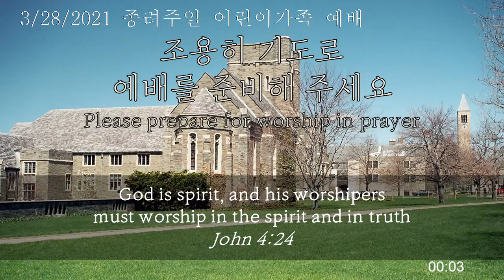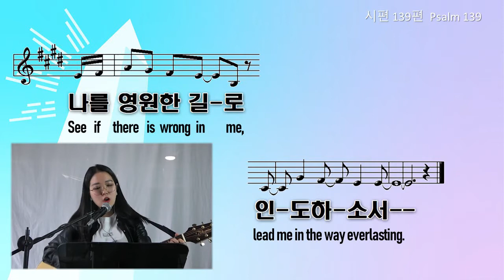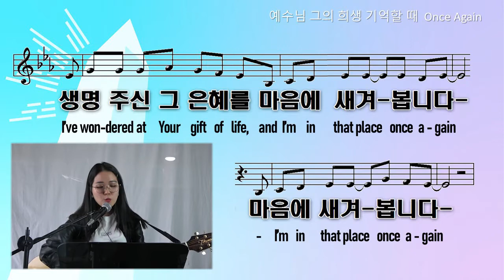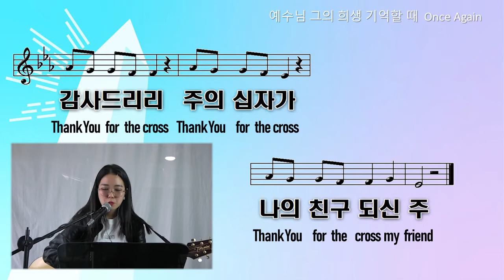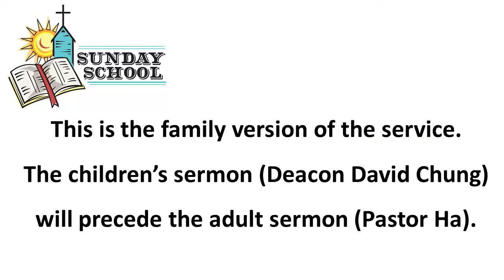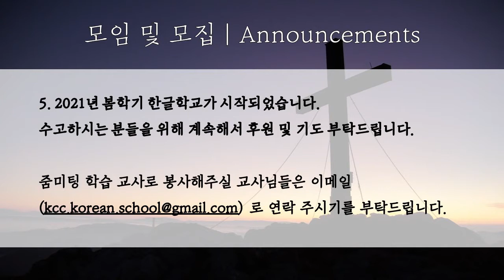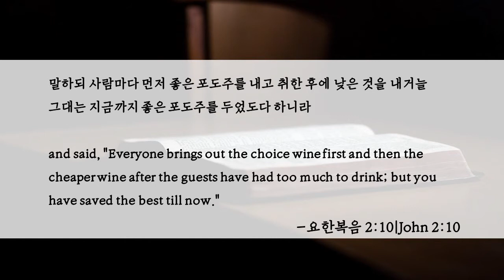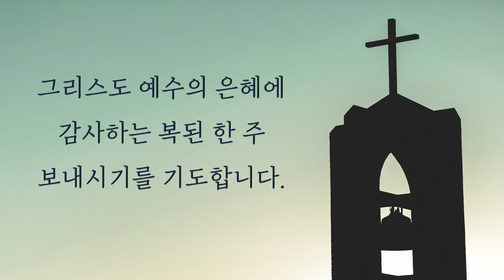03/28/21 - Service for Sunday School Family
온라인으로 헌금을 하시기 원하시는 분은 아래의 링크를 사용하셔서 Tithe.ly를 통해 헌금하실 수 있습니다.
수수료 관계로, 가능하시면 카드보다는 은행계좌를 이용해서 헌금 부탁드립니다.

특송 신청과 문의는 송미정 집사에게 해 주시거나 아래 링크로도 가능합니다.